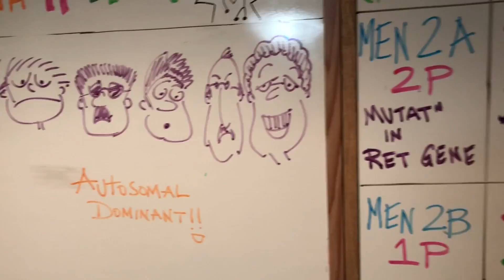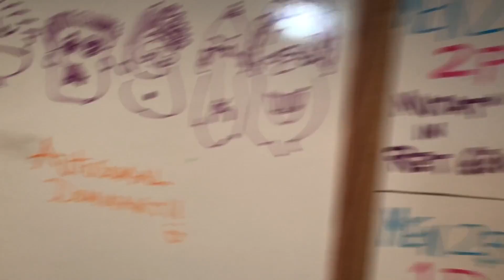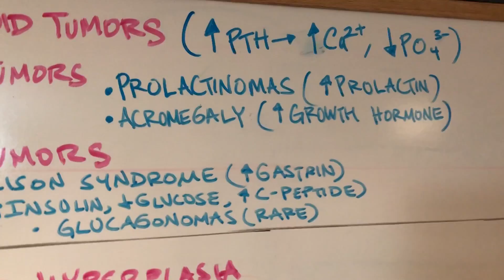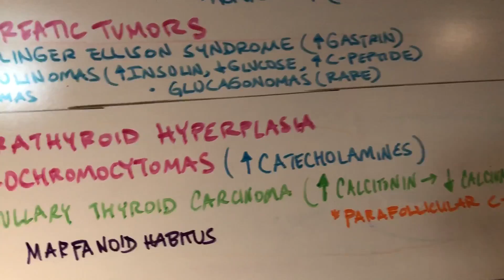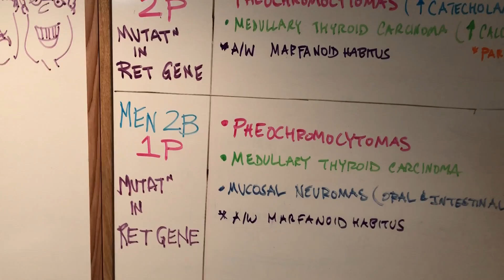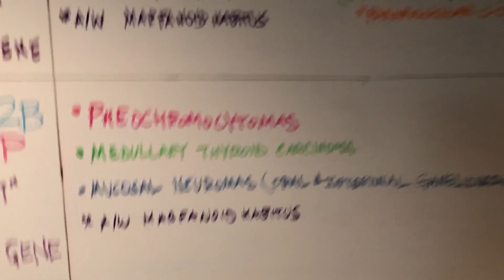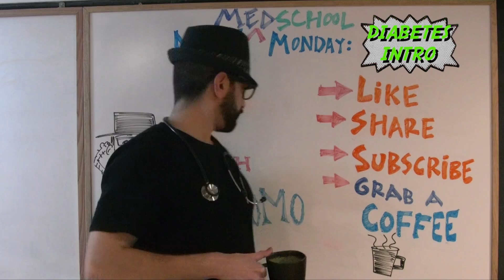MEN Syndromes - Multiple Endocrine Neoplasia - Endocrine #20 // Med School Mondays with PROMO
Professor Mohan is back with another episode of MedSchoolMondays with PROMO. Today PROMO will be reviewing the MENsyndromes in great detail. And today, we got some cartoon illustrations to remind you that these syndromes do not occur just in men!

Follow Professor Mohan on Instagram @PROMOakaProfessorMohan